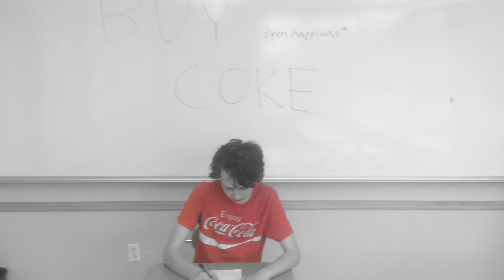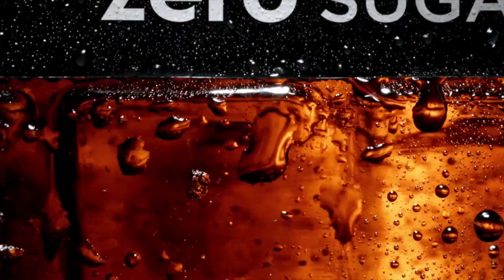A Really Sad Story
i mean, this is bad even for me